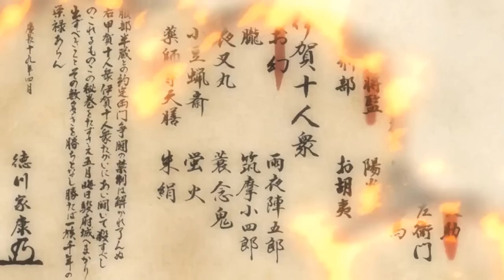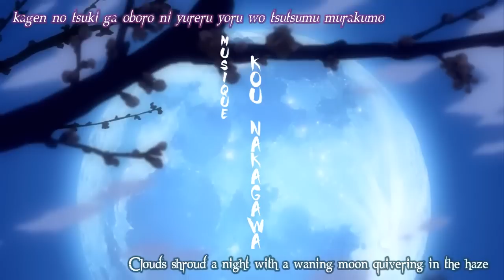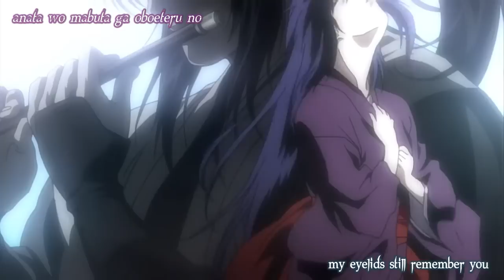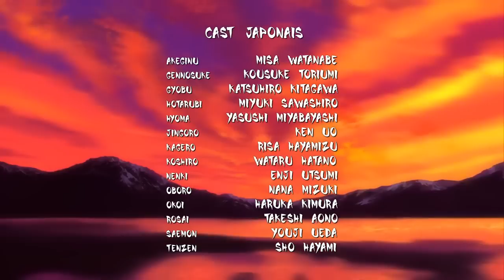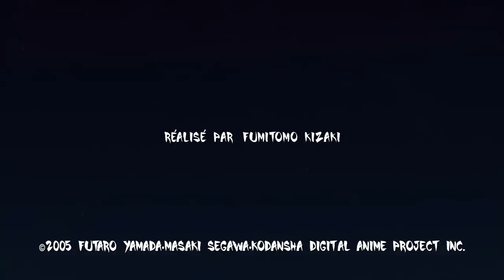Basilisk Episode 6 English Dubbed 1080p - PLS subscribe!!!